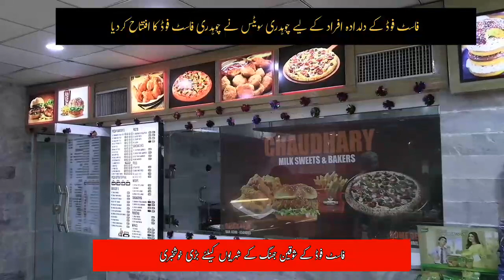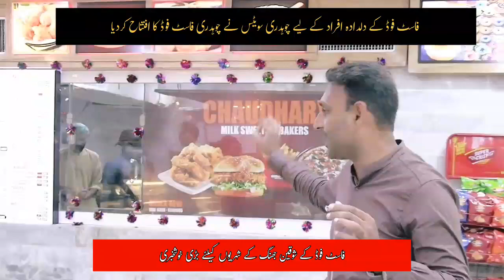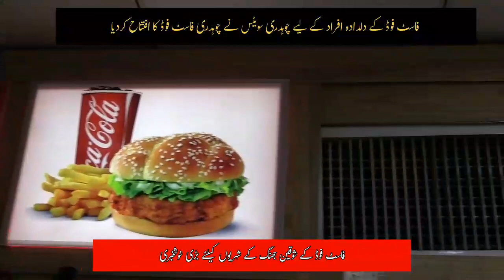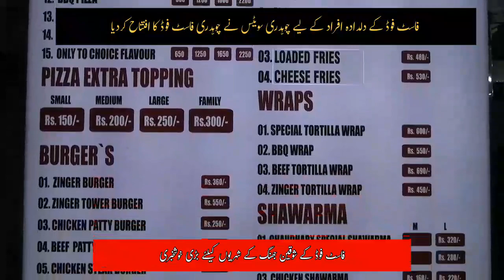street food pakistan vlog | fast food street pakistan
food shorts
street food pakistan 2023
street food pakistan karachi
street food pakistan 2022
street food pakistan lahore
street food pakistan biryani
street food pakistan vlog
street food pakistan burger
street food pakistan mark wiens
food street
food street lahore
food street pk
food street in india
food street pakistan
food street pakistan lahore
food street korea
food street karachi
food street shorts
food street zaika
fast food street pakistan
fast foods in pakistan
fast food
fast food eating
fast food shorts
fast food mukbang
fast food recipes at home